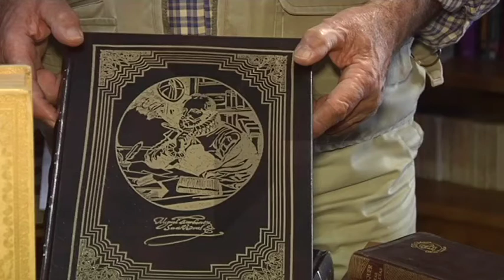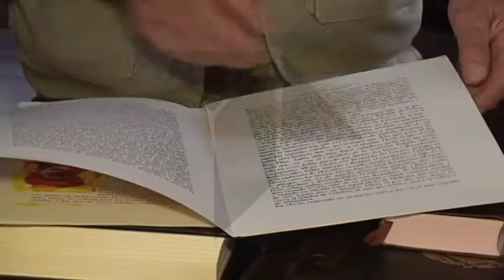Don Quijote de El Toboso